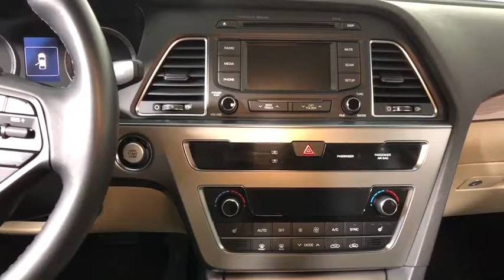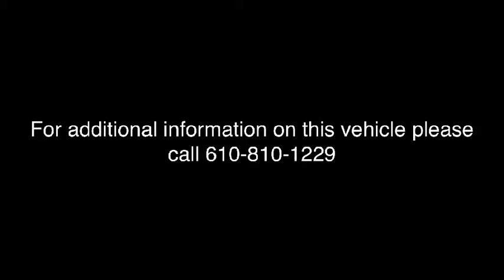2015 Hyundai Sonata Easton, Allentown, Bethlehem, Phillipsburg and Stroudsburg PA TP9532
Nouveau Blue U 2015 Hyundai Sonata available in Easton, Pennsylvania at Koch Toyota. Servicing the Allentown, Bethlehem, Phillipsburg and Stroudsburg PA area.

Koch Toyota
3816 Hecktown Rd

CLEAN CARFAX...NO ACCIDENTS, ONE OWNER, INCLUDES PRE-PAID MAINTENANCE, AND KOCH 33'S EXCLUSIVE UNLIMITED TIME/100000 MILE POWERTRAIN WARRANTY, LEATHER, HEATED SEATS, BACK UP CAMERA, ALLOY WHEELS, ABS brakes, Heated door mirrors, Illuminated entry, Steering wheel mounted audio controls, Traction control, Turn signal indicator mirrors.brOdometer is 2184 miles below market average! 35/24 Highway/City MPGbrbrAwards:br  * 2015 KBB.com 15 Best Family Cars   * 2015 KBB.com 10 Best Sedans Under $25,000brKOCH 33 MEANS MORE!